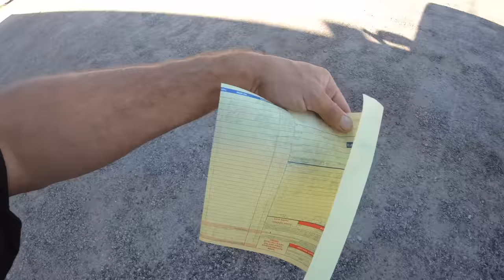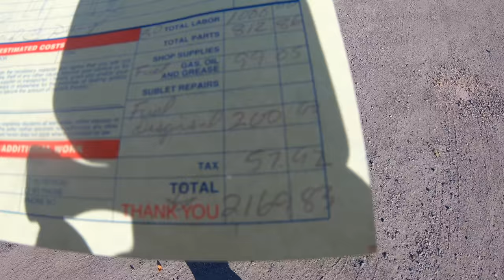Should I give up on this old truck?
I dump $2,200 in.  Let's see what they found and will it finally run?